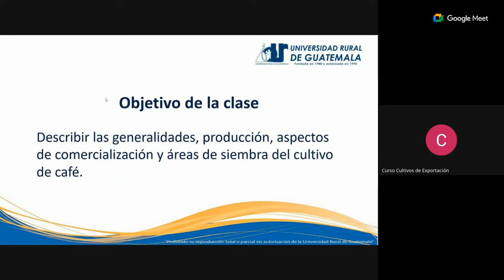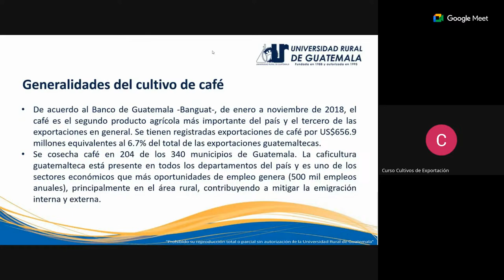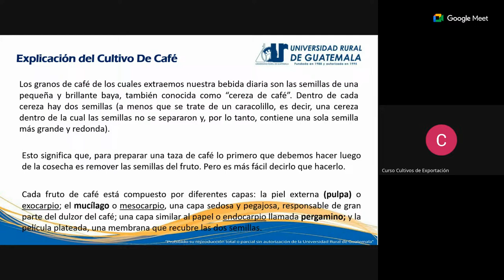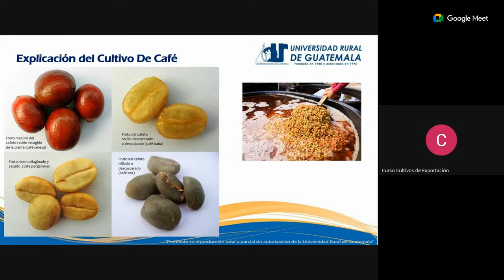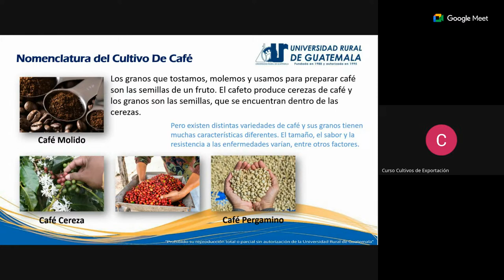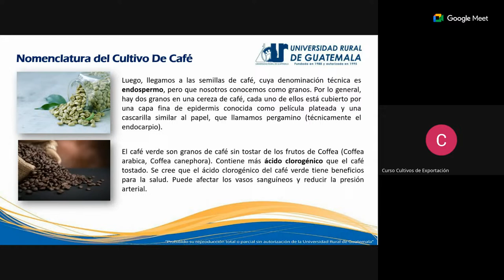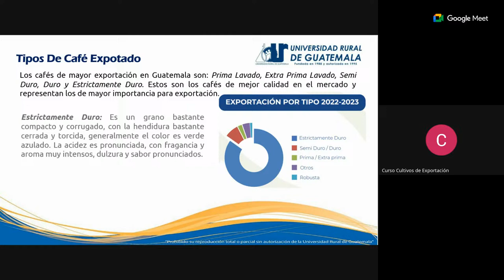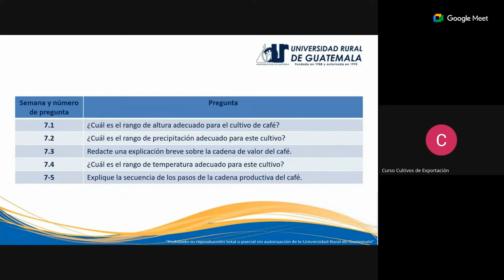Semana 7 - Domingo